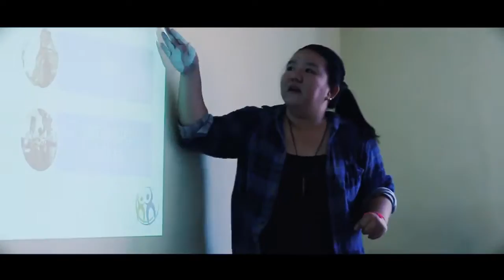Pals Web TV: Final National Showcase